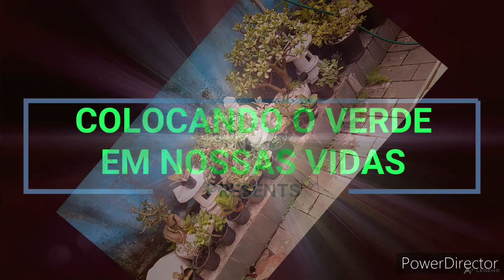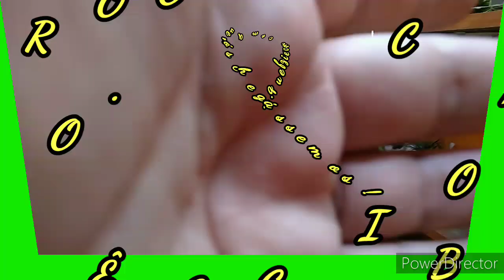Tour pelo jardim e Agradecimento aos 6 K, Curiosidades do canal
Nesse vídeo venho agradecer a todos nossos inscritos por atingirmos a meta dos 6000 mil inscritos e vamos fazer um Tour (passeio) por nossas plantas..mostrando quase todas. espero que gostem
Muito obrigado a todos, inscritos, não inscritos, visitantes e colaboradores..e borahh para os 7 K...